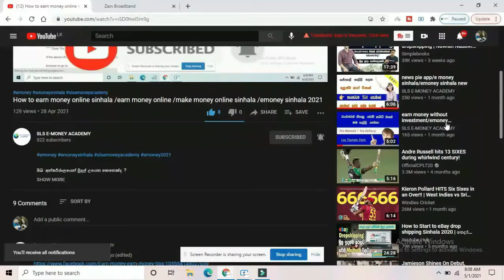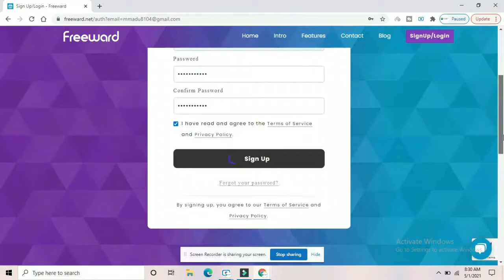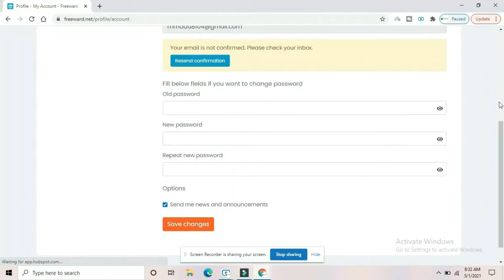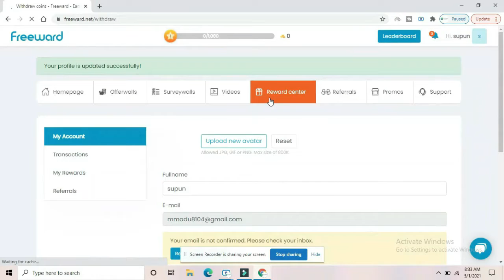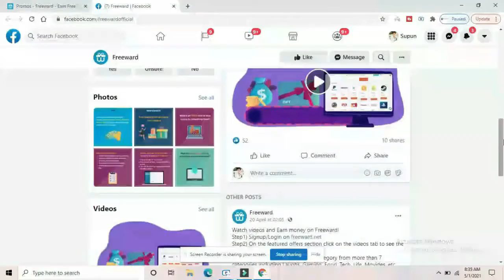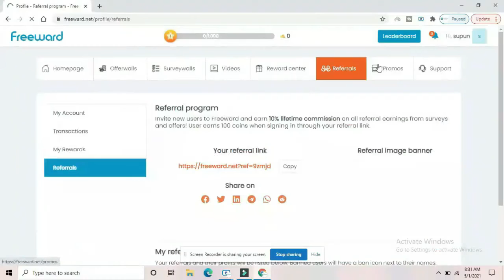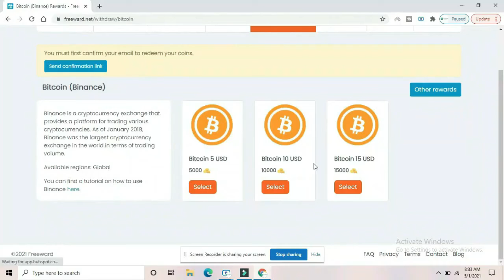Freeward website sinhala /e money sinhala / emoney jobs in srilanka/e money 2021 sinhala / freeward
ඔබ  අන්තර්ජාලයෙන් මුදල් උපයන කෙනෙක්ද  ?
You are earn money use internet ?

register  and  verify  email

🌍  ආයෝජනයක්   කරල  වගේම  ආයෝජනයක්   නොකර   මුදල්   උපයන  වීඩියෝ  ගොඩක්  කරල   ඇති  YOUTUBE CHANNEL  එකේ

👉  SLS  E - MONEY  ACADEMY  YOUTUBE    CHANNEL   එකෙන්  ඔයාලට  හැමදාම  හොද  වීඩියෝ  අරන්  එන්න  අපි  සූදානම්

👉  ඉතින් ඔයා  YOUTUBE CHANNEL එක

       🌟  හැමදාම අපේ වීඩියෝ  බලන්න BELL ICON ALL  දාල තියාගන්න

👉  සල්ලි  හොයන්න  පුලුවන්  සුපිරි  වීඩියෝ  ටිකක
       LINK  ටිකක්  තියනව  පහලින්

swagbucks sinhala
pi coin sinhala
idle empire sinhala

 🌟 එහෙනම්  ගිහින්  එන්නම්  ජය වේවා